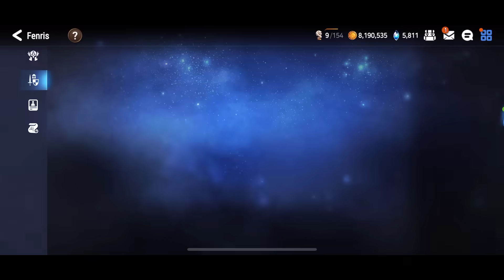DON'T TRY TO USE FENRIS/BYBLIS COMBO!! (GUILDWAR BATTLE) - Epic Seven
It's not as good as expected. Byblis proc her passive after Fenris and most importantly, if the enemy does not counterattack, this combo become useless (lol)